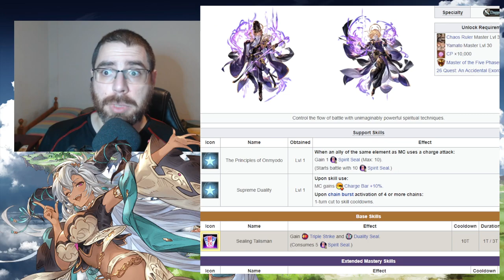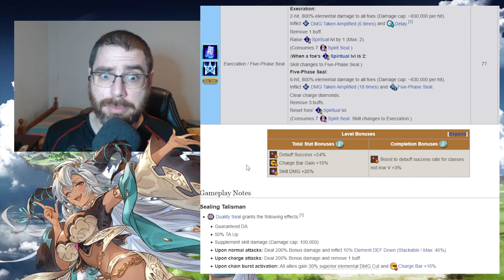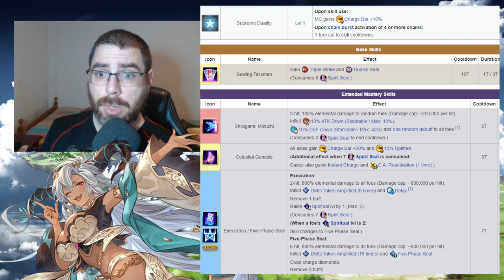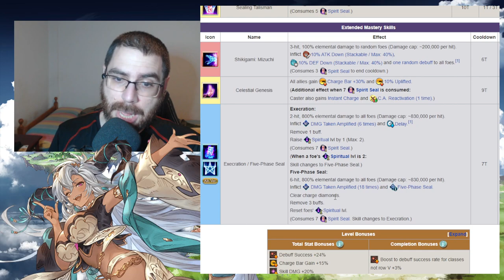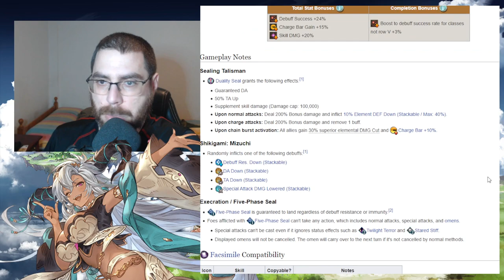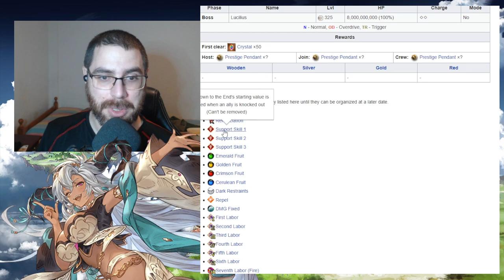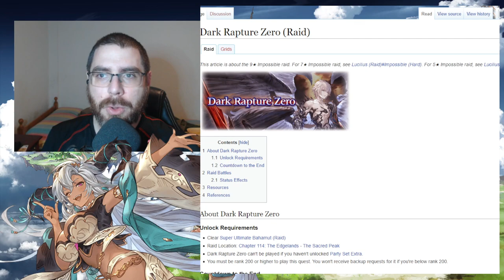Noticias pre aniversario (Parte 2) | GranblueFantasy en Español